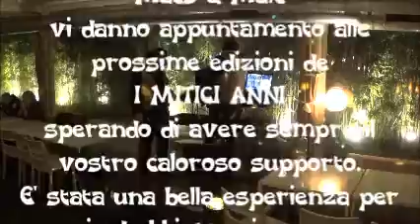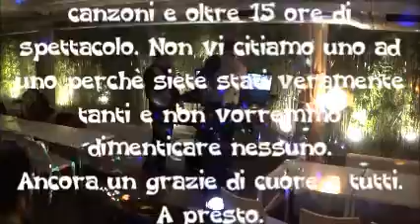I Mitici Anni - 10 nov 2015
I MITICI ANNI
10 NOVEMBRE 2015